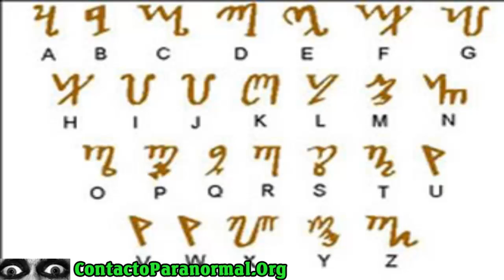El alfabeto de las brujas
El alfabeto Theban, es de origen desconocido. Fue publicado por primera vez en Polygraphia de Johannes Trithemius en 1518, siendo atribuido a Honorius de Thebas. Este alfabeto pasó también a ser llamado Alfabeto de las Brujas, y, normalmente se utiliza para sustituir las letras latinas al escribir en los Libros de las Sombras, sirviendo, de esa forma, como una escritura magica, de difícil comprensión para quien no conoce la Wicca, tipo de magia pagana.